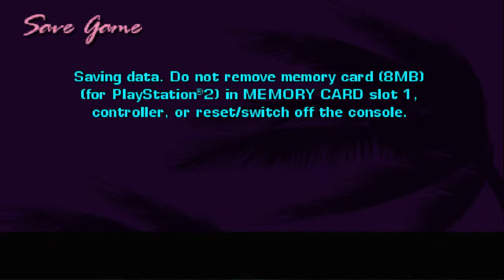GTA: Vice City Stories (PS2 Playthrough Part 11) [HD]